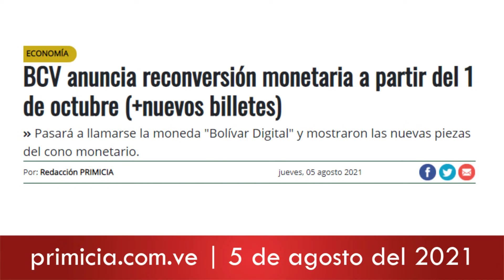VENEZUELA ANUNCIA RECONVERSIÓN MONETARIA| PREDICCIÓNCUMPLIDA| VIDENTE ESPAÑOL FERNANDO JAVIER COACH